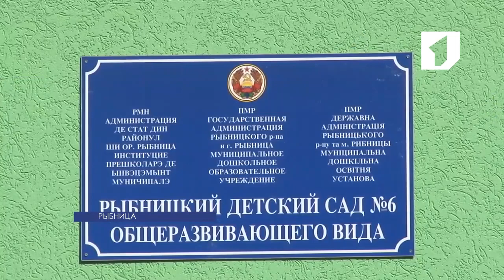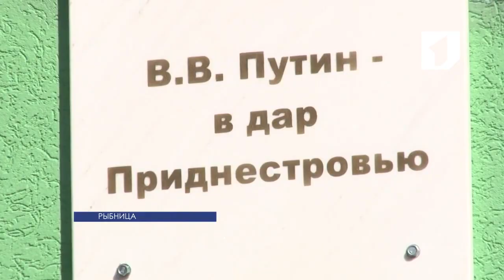Детский сад «Росинка», построенный по линии АНО «Евразийская интеграция», распахнул свои двери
Детский сад «Росинка», построенный по линии АНО «Евразийская интеграция», распахнул свои двери для юных рыбничан. Дошкольное учреждение рассчитано на 150 мест, уже в нем набраны все группы.